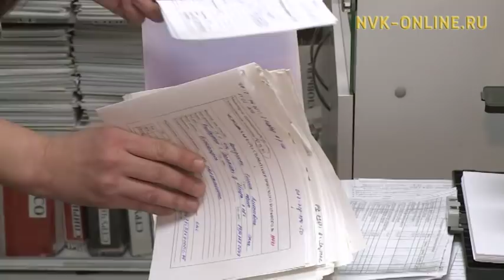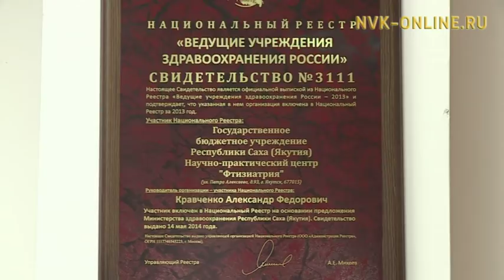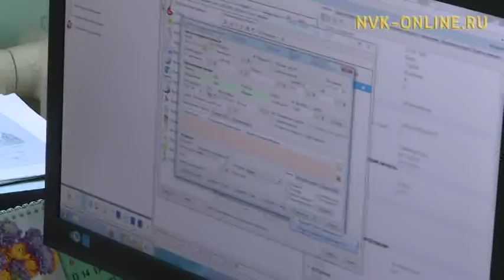В Якутии повысили зарплату работникам бюджетной сферы